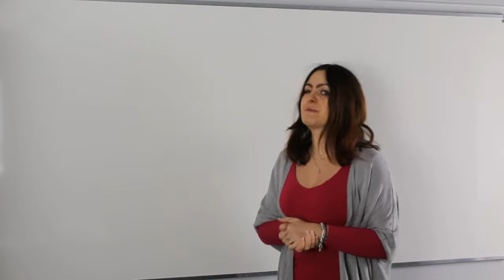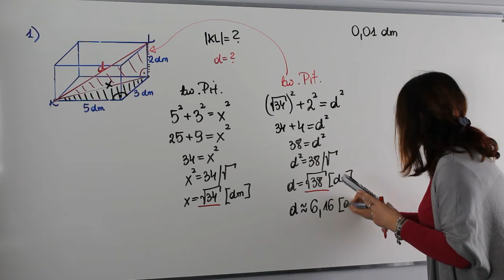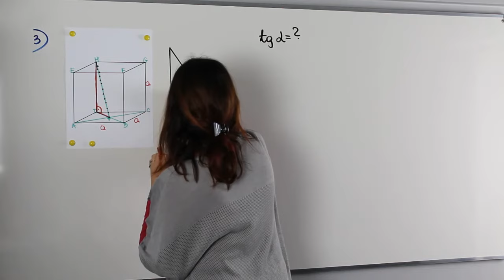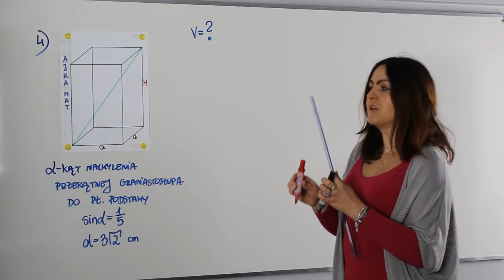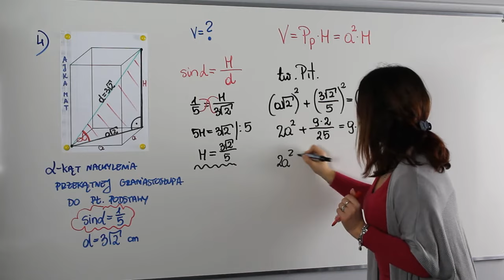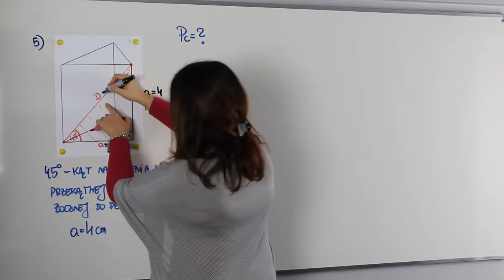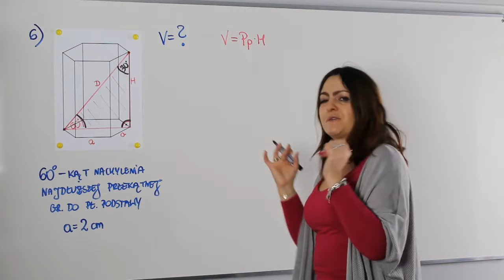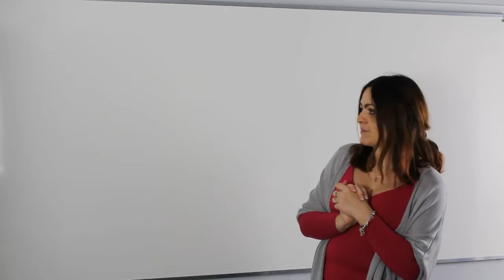Zadania maturalne z graniastosłupów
Witam w kolejnym odcinku powtórek do matury. Na dzisiejszej lekcji powtórka z graniastosłupów.

Na lekcji między innymi:
✅ pola i objętości graniastosłupów
✅ kąty w graniastosłupach
✅ wyznaczanie długości przekątnych

Serdecznie zapraszam!!!